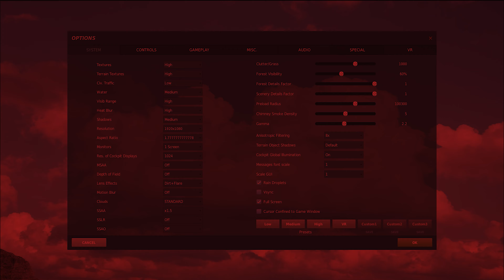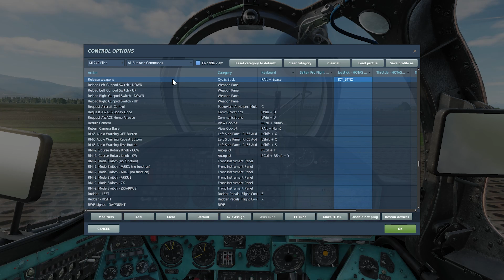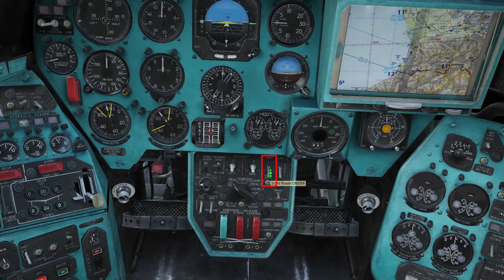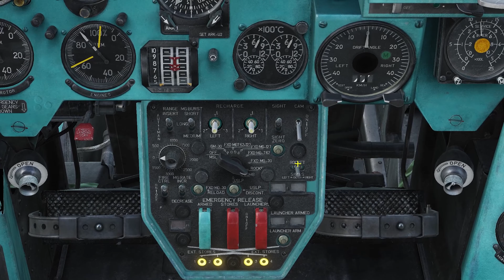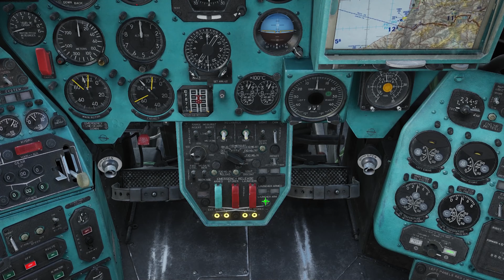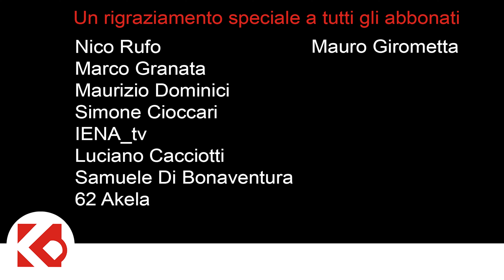DCS MI-24P HIND TUTORIAL [ ITA ]#2 : S-5KO 57 mm - Unguided rockets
👉IMPORTANTE👈
Uno speciale ringraziamento a: Davide Turetta, 62 AKELA, Maurizio Dominici, Boni Marco 76, Marco Granata, Nico Rufo, Swaggher, Simone Cioccari, IENA TV, Luciano Cacciotti, Samuele Di Bonaventura, e Mauro Girometta per avermi offerto un favoloso caffè virtuale!

In questo tutorial ho voluto trattare il lancio dei Unguided rockets, S-5KO 57 mm, sul mitico DCS MI-24P HIND.
Nel nostro immaginario collettivo questo elicottero è prorio dotato di questi grossi rockets e ce lo immaginiamo così!
In questo video vedremo la configurazione dei tasti, la preparazione dell'elicottero e il lancio dei rockets, non utilizzeremo l'intelligenza Artificiale AI Petrovich.
E' impressionante vedere la poteza di questo elicottero d'attacco al suolo e di trasporto truppe, altrimenti chiamato anche il "carro armato del cielo".
Di fabbricazione sovietica il MIL-24P HIND è uno degli elicotteri più pericolosi al mondo.

Come sempre ti ricordo di mettere  un "mi piace", se poi il video ti è piaciuto, fatti un giro anche nel canale e scopri i miei contenuti, se sono di tuo gradimento iscriviti al canale. Ricorda che pubblico almeno un nuovo video ogni settimanae tratto sia di DCS che di Microsoft Flight Simulator 2020 oltre di simulatori di volo in generale.
Happy Landings
I-LAIR

CAPITOLI VIDEO
00:00 | INTRO
01:39 | COSA VEDREMO OGGI
04:05 | TUTORIAL
10:38 | LANCIO ROCKET
13:41 | CONSIDERAZIONI FINALI

Il mio Harware:
Tappetino mouse
Stream Deck
Kensintog porta monitor